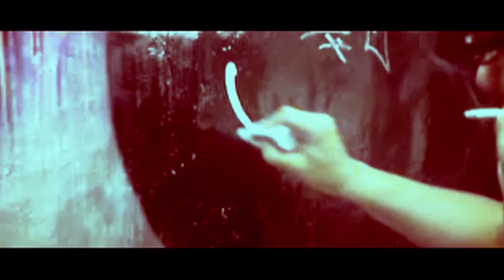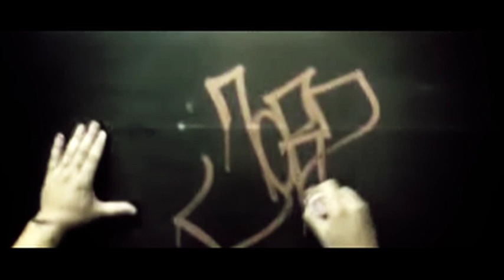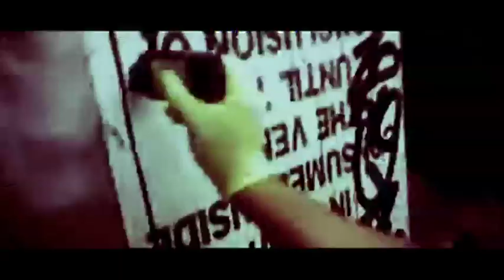Shem and Jors hand styles while mixing ink in 2010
cut by Carl ALLISON